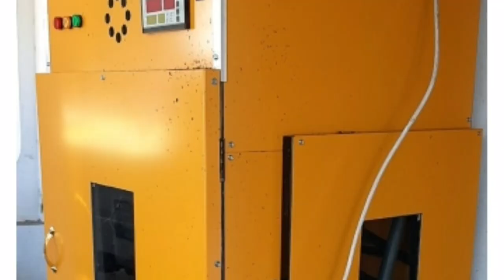Haïti : elvaj poul lokal. Konbyen kòb ou ka fè avèk sèlman 10 poul lokal e yon enkibatè 12 v.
Elevage poulet local